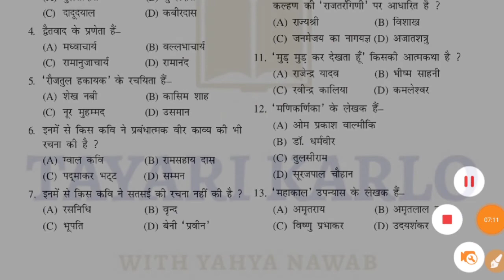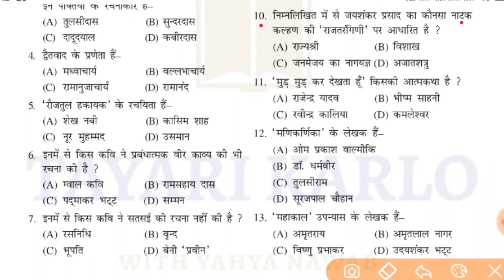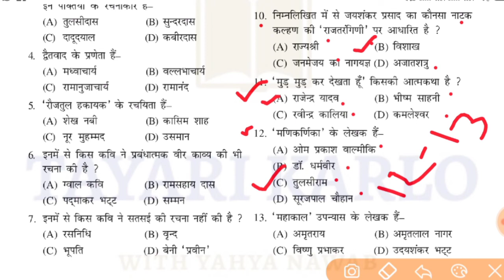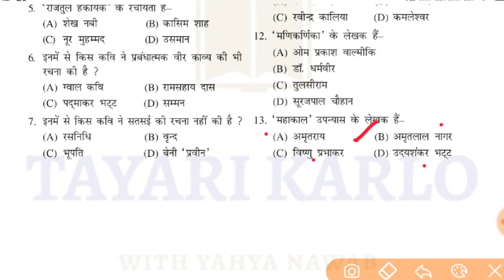dsssb hindi practice set-1 | DSSSB TGT PGT HINDI 2021 | हिंदी साहित्य का इतिहास dsssb 2021 exam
50 हिंदी साहित्य, upsc hindi,
ugc net hindi sahitya mock test, tgt pgt hindi, tgt pgt lt grade, hindi sahitya for tgt pgt,
hindi,
हिंदी साहित्य का इतिहास,
adhunik kal,
hindi sahitya for tgt pgt,
hindi csir,
UpTgtPgt exam,